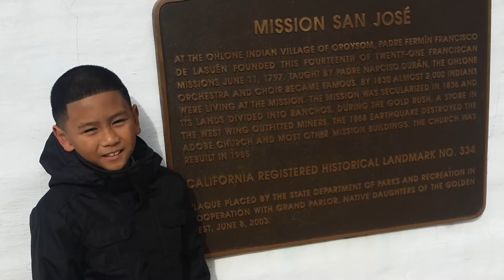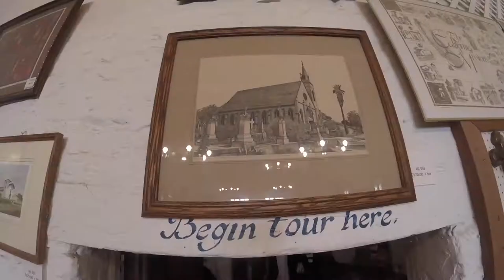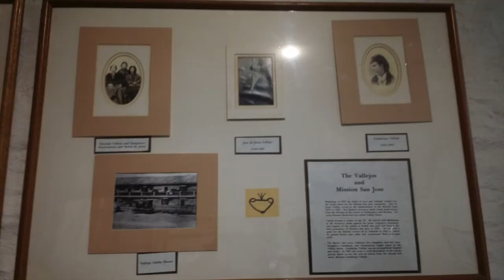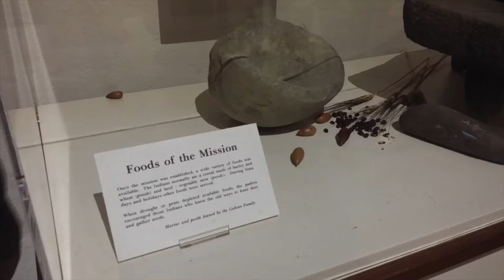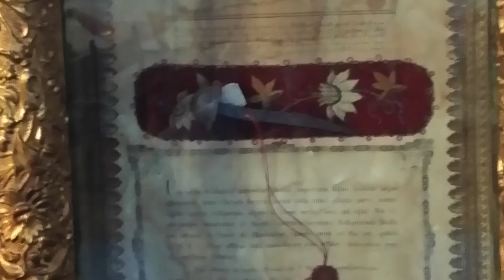San Jose Mission Project Movie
My son's video project for Mission San Jose